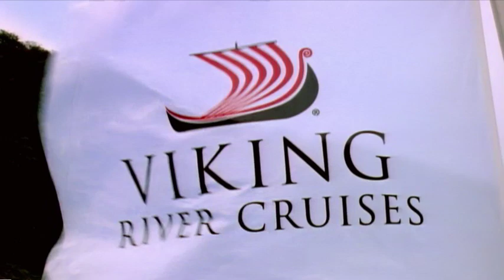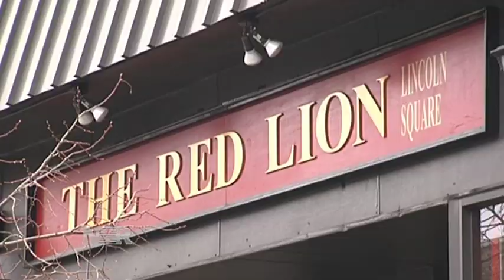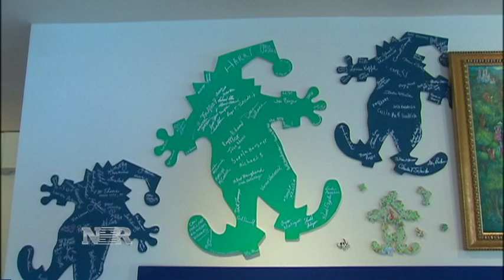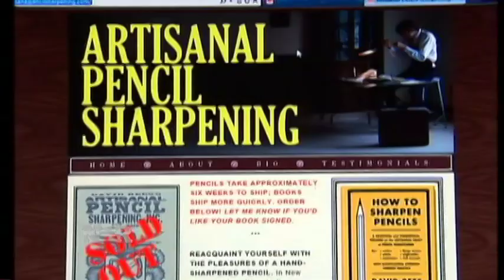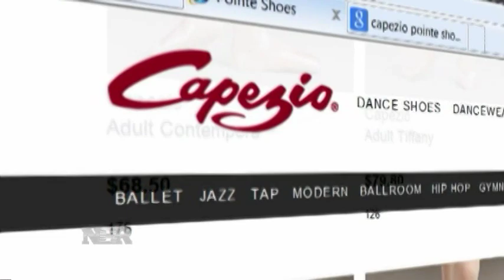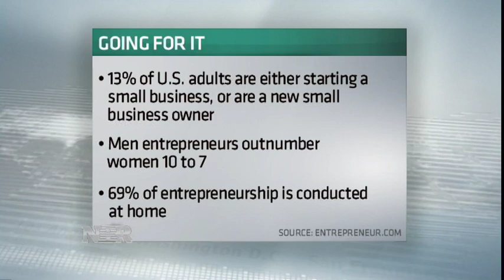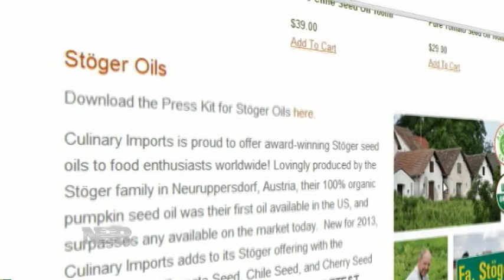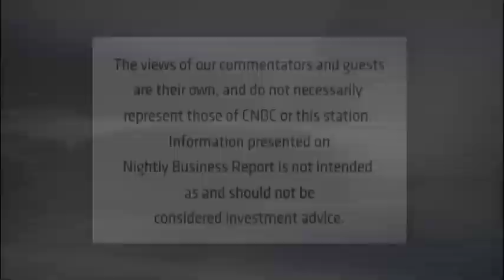Nightly Business Report - Monday, September 2, 2013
Tonight on Nightly Business Report -- a special Labor Day edition.

With millions of Americans still unemployed several years after the recession ended, we highlight some entrepreneurs who took their passion and turned it into a money maker.
We'll also hear from an expert who tells us what it takes to turn a bright idea into a business.